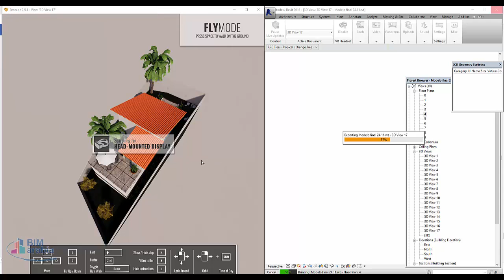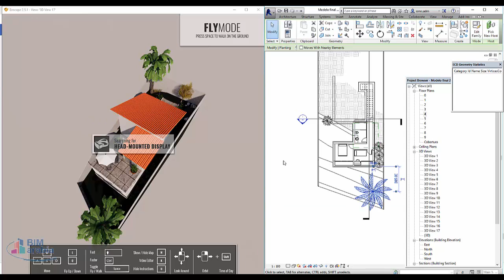Enscape real time شرح ريفيت